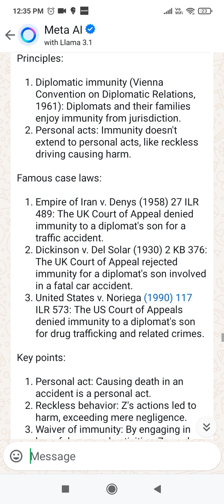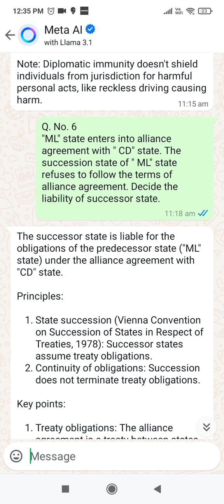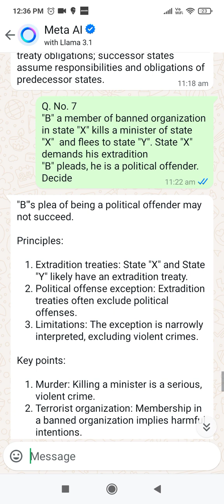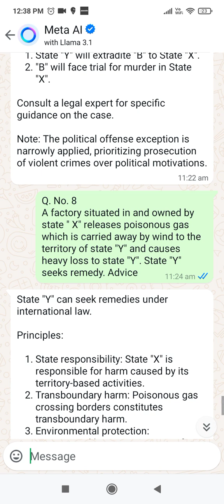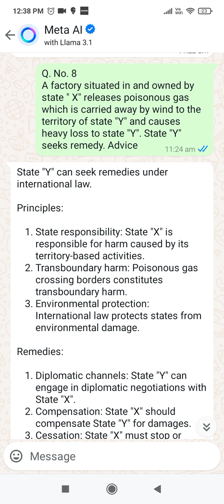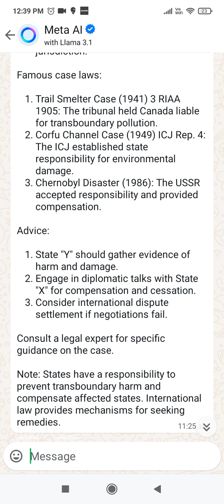Public International Law // Solved problems Q.No. 5,6,7 and 8// previous questions from KSLU